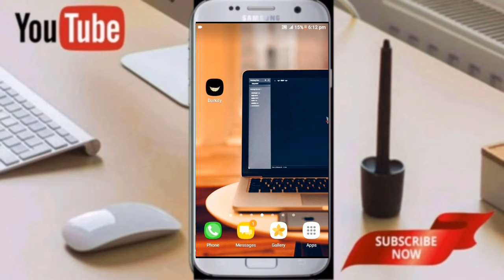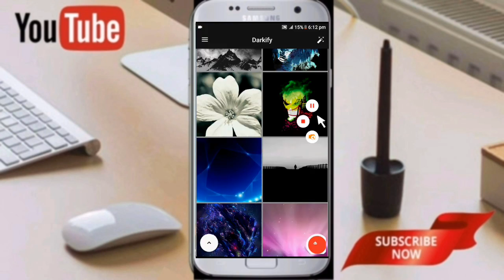🛑አስገራሚ wallpaper ያለበት ምርጥ አፕ